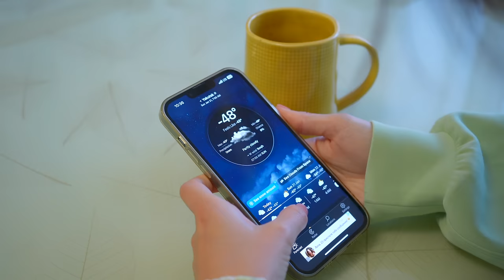How Living in the World’s Coldest City Affects Our Body −64°C (−84°F)? Yakutsk, Siberia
Let BetterHelp connect you to a therapist who can support you - all from the comfort of your own home ☕️👩🏻‍💻 and enjoy a special discount on your first month

What happens to our body living in the coldest city on earth? In this video, we'll explore how the extreme cold impacts our bodies, including how it might make us age faster. We'll also look at how the healthcare system in Yakutia manages these unique challenges. Join us to discover the surprising effects of living in such a cold place and how people adapt to survive.

where I share some personal stories of Yakutia

🥶 If you want to buy locally hand-made crafts from Yakutia, you can order it

Chapters:
0:00 Intro
00:17 Frostbite
02:00 Vitamin deficiency
02:35 Healthcare/Hospitals
03:22 Seasonal Affective Disorder
05:05 Infertility
05:32 Childbirth
06:14 Respiratory problems
06:39 Fast Aging
07:26 Our test results